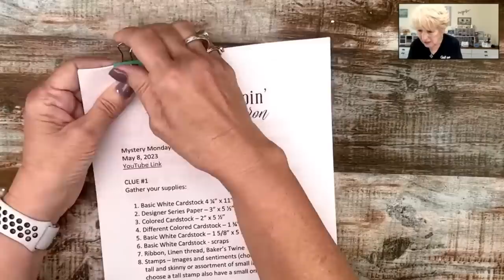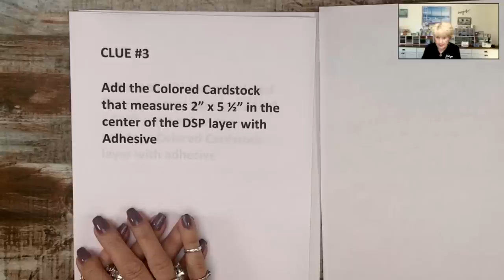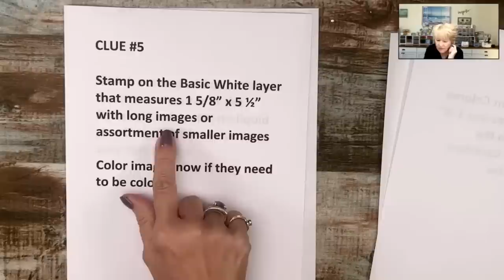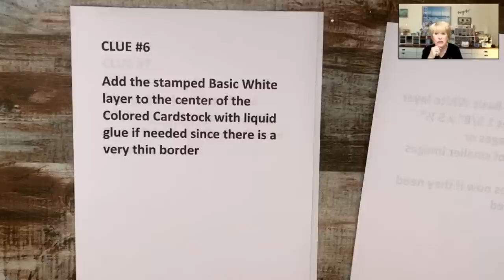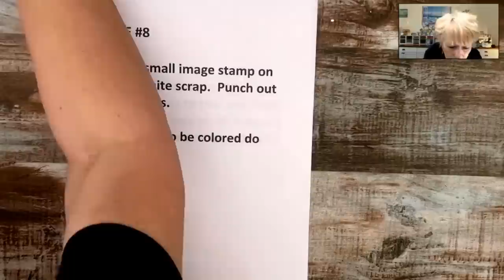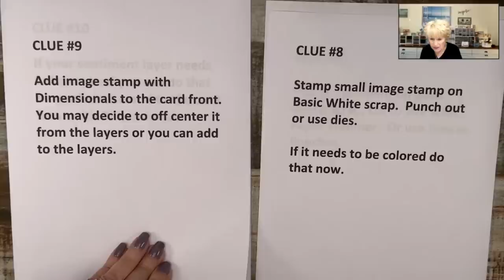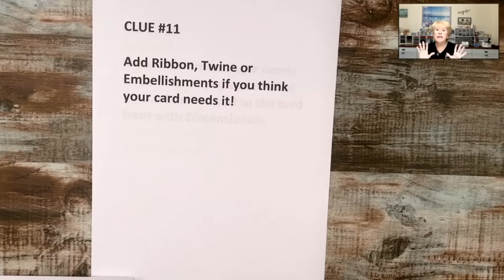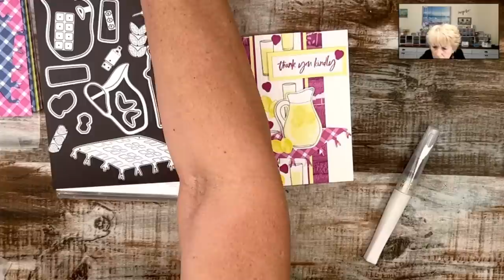Mystery Stamping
The lazy days of summer are coming and I think y'all will find this card So Refreshing!  Such a bright and cheerful way to say Thank you kindly to someone!  The New Bundle I used is called So Refreshing and I could literally play with it all day!

For today's card, I am providing the clues which are basically step-by-step instructions to make this card.
Supplies Used:
So Refreshing Bundle includes the Stamp Set & So Refreshing Dies
Berry Bliss - Card stock & Ink
Lemon Lolly - Card stock & ink
Daffodil Delight - Ink
Smokey Slate - Ink
Masterfully Made Designer Series Paper
Glorious Gingham Designer Series Paper

🤩 Order supplies, get measurements, view additional photos, or read about my rewards program and look for the May 8, 2023 blog post.